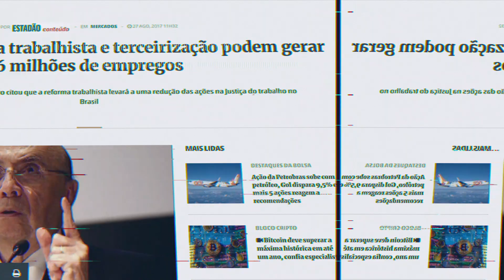Reforma da previdência vai prejudicar os mais pobres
Primeiro eles falaram que a Reforma Trabalhista iria gerar mais empregos, mas já são mais de 12 milhões de brasileiros e brasileiras desempregados. Agora dizem que a reforma da Previdência vai melhorar a economia. Só que a gente já não acredita mais nessas mentiras!